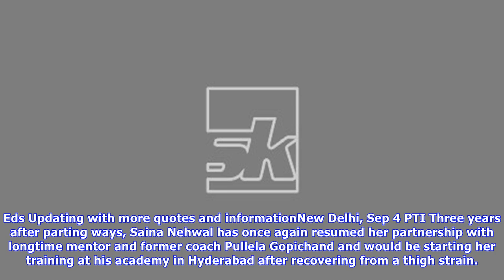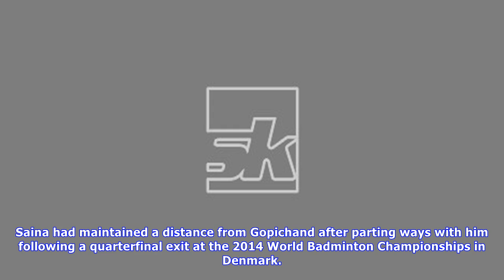With mulyo on board, saina returns to gopichand academy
Eds Updating with more quotes and informationNew Delhi, Sep 4 PTI Three years after parting ways, Saina Nehwal has once again resumed her partnership with longtime mentor and former coach Pullela Gopichand and would be starting her training at his academy in Hyderabad after recovering from a thigh strain. The London Olympics bronze medallist, who had suffered a slight thigh strain en route to winning a bronze at the recentlyconcluded World Championship, had discussed about her intention with chi...